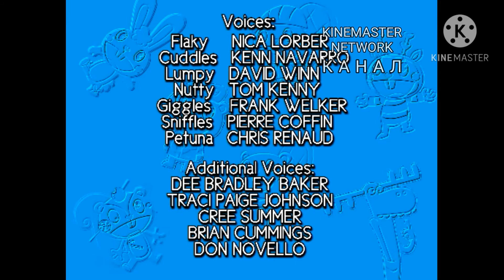Happy Tree Friends Credits (1999-2000) (Russian Dub)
Made & Edited with: KineMaster